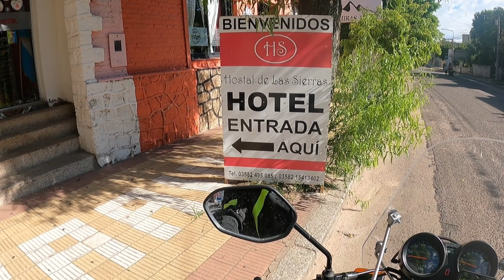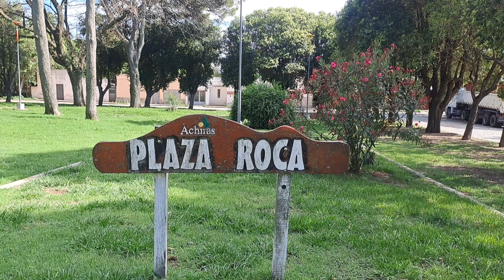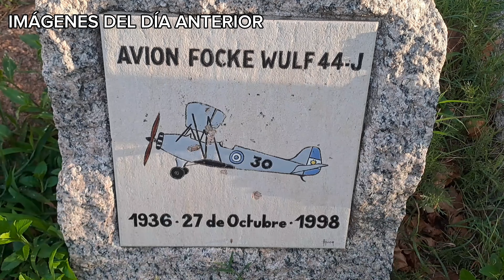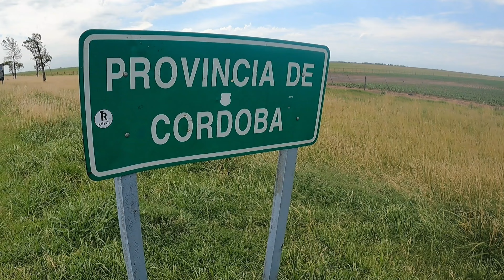Se TERMINA la AVENTURA... un breve recorrido por ACHIRAS y vuelvo a CASA😀 ( Corven Hunter 150cc)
Hola gente!! Último video de esta aventura, luego de pasar la noche en la localidad de Achiras provincia de Córdoba, emprendemos el regreso hacia Bragado, mi ciudad. Para ese día me esperabanan unos 520 km, pero antes de despedirlo de Achiras, hicimos un breve recorrido por algunos lugares de interés.

Espero que les guste el video y muchas gracias por la buena onda de siempre 🙌

Les mando un fuerte abrazo y no olviden que al canal!!